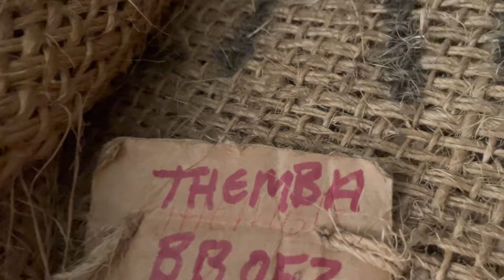An Ordinary Day of Our Life in Kenya! | VLOG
In this video, we visit a local coffee farm and get to know some other coffee farmers in the area. We love learning as much as we can about coffee.

George stops for a roadside cup of porridge made the traditional way..

Londynn goes to the dentist and we stop for some delicious fruit..

We were lucky enough to see elephants on our way home!